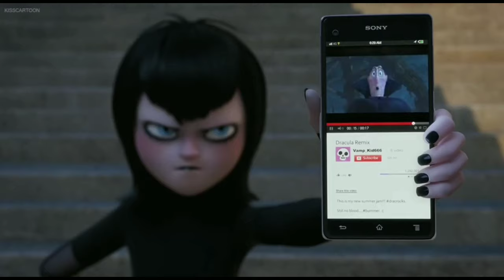Dracula remix-Hotel Transylvania 2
Yeh what the title says